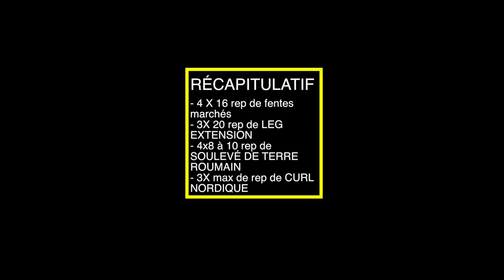ELLE M’A MIS LA MISÈRE 😳 ! Ft Auxane | Bodytime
10% de reduction avec le code : ALEXPJ10

Alex & PJ
BODYTIME Je lui avait demandé de préparer une séance jambe bien hardcore, elle ne m'a pas loupé ! Une vraie machine de guerre Auxane!

10% sur ta Première Commande code : ALEXPJ10
5% sur toutes tes commandes Code: ALEXPJ5

Code: BODYTIME

Alex & PJ
BODYTIME